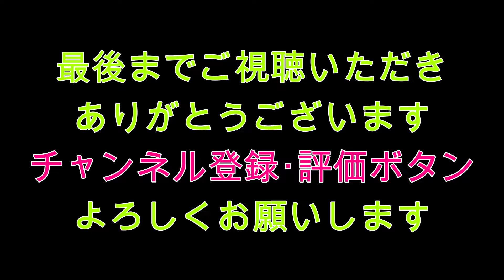ボート屋がこんなの作ったみたい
今回のくらチャンネルは、知り合いのボート屋さんが自分の使いやすいように
今後こんな風にしたらお客さんが使いやすいかなぁ～みたいなアイデアを試した
ボートを作ったみたいなので

勝手に動画作ってみましたｗｗｗ

こちらのボート屋さんです
Boatcraftmacky　 (ボートクラフトマッキー）
アルミボート・ボートトレーラー販売・カスタム　修理
代表　槙原　賢一
作業ブログ